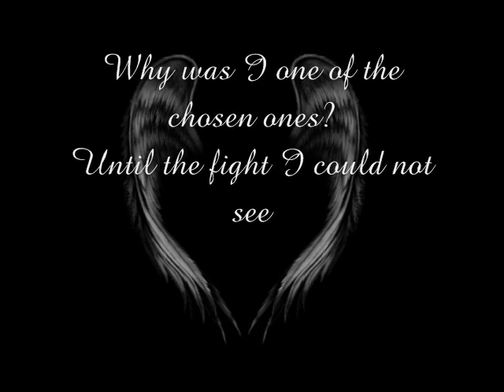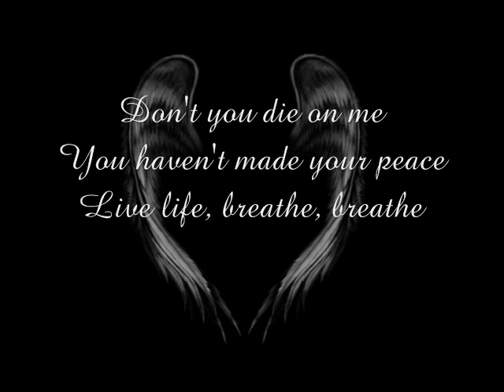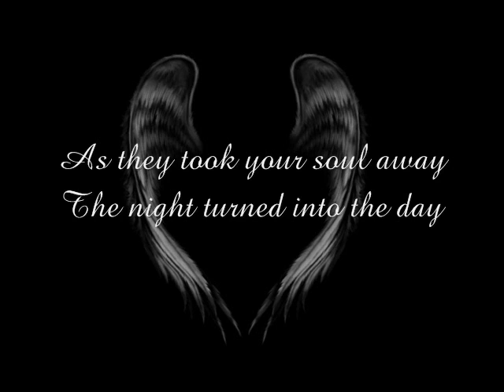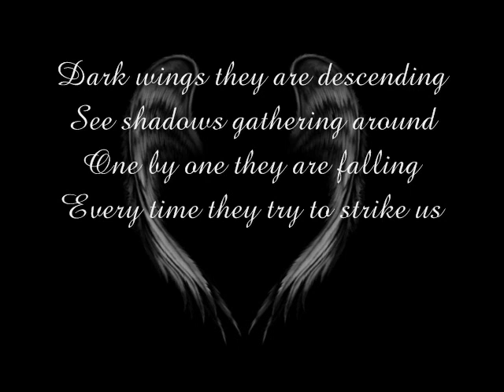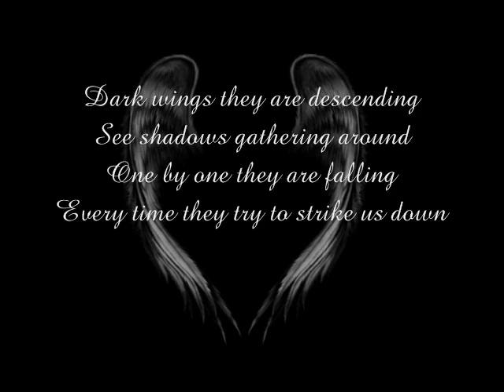Within Temptation - Dark Wings lyrics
Within Temptation lyrics